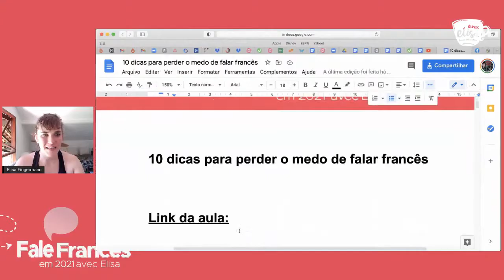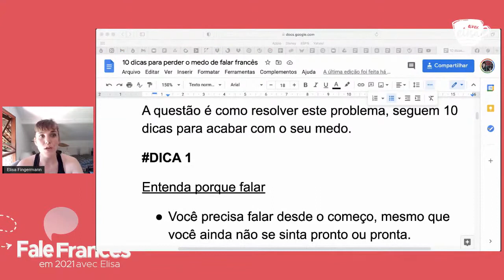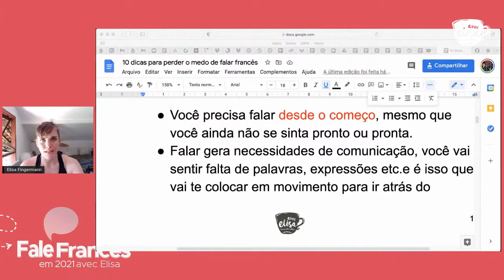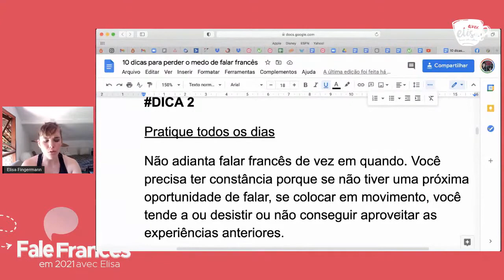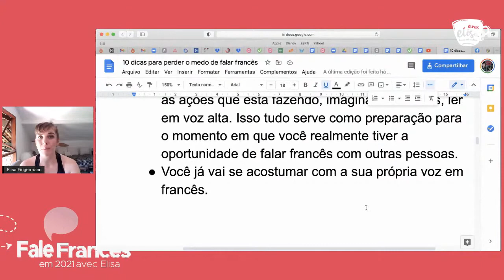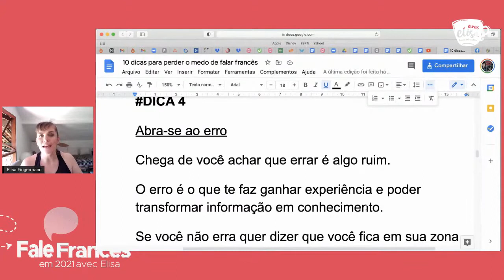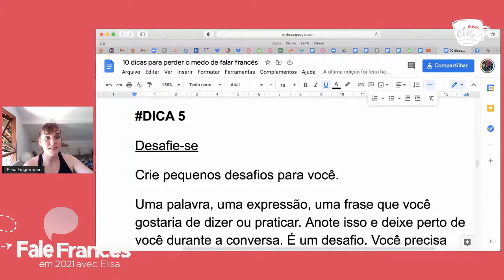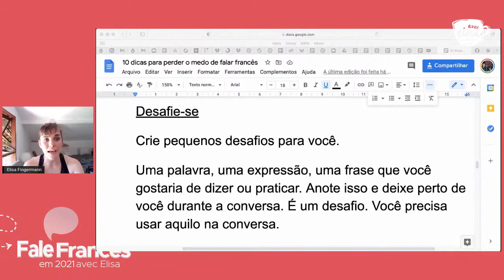PASSOS INICIAIS PRA VOCÊ CONVERSAR EM FRANCÊS SEM TER MEDO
- O tal medo de falar francês. Chega na hora H e você trava, as palavras somem da cabeça, os verbos se embaralham, mesmo os sons do francês não saem direito. Você tenta pensar na sua língua materna pra traduzir e depois se comunicar, e isso atrapalha ainda mais.

Tem muita gente que passa por essa situação. Pensando nisso trouxe 5 dicas para que você consiga PERDER O MEDO de falar francês em público e consiga se comunicar com domínio, confiança e naturalidade em francês.

👍 GOSTOU? Deixa o seu GOSTEI (j'aime!) no vídeo. Isso me ajuda muito ❤